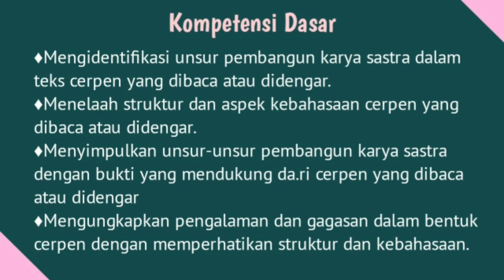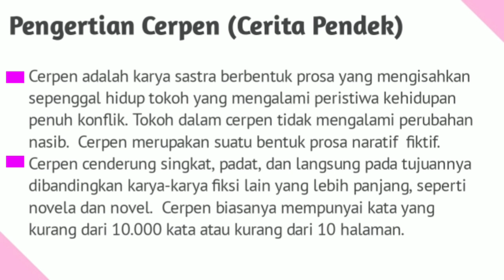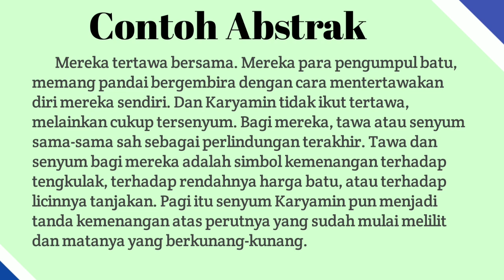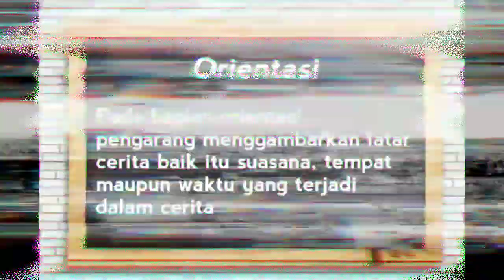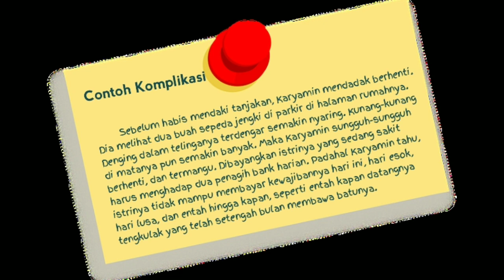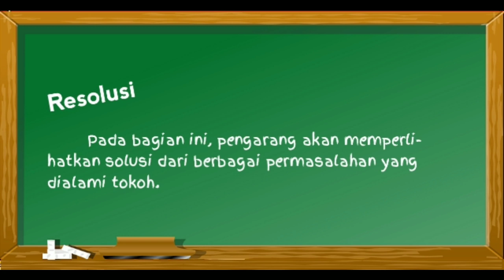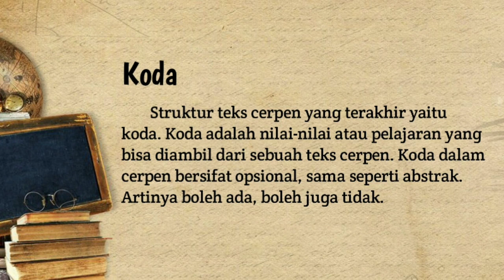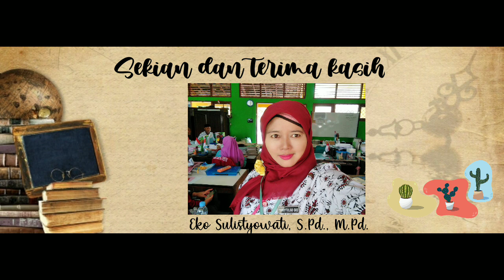Bab 3 Cerpen (Cerita Pendek) Bagian 1 Bahasa Indonesia SMP Kelas 9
Teacher: Eko Sulistyowati, S.Pd., M.Pd.
SMP Negeri 3 Dempet

Semoga bermanfaat🤲

Kritik dan saran bisa langsung comment di kolom komentar ya😁